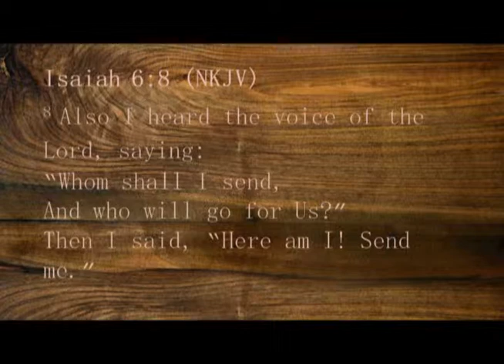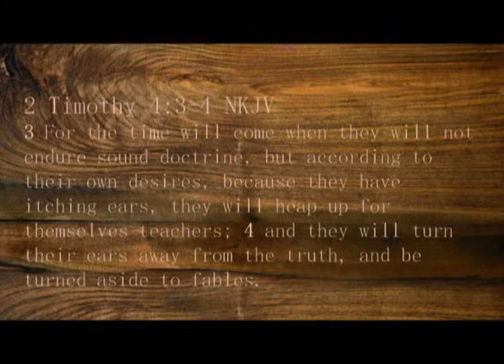Wednesday 7.9.2014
Who Are You Listening to??
Isaiah 30
John Smock